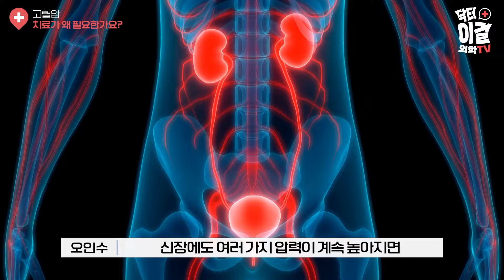높은 혈압을 방치하면 안되는 이유 l 고혈압 오해 1부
안녕하세요. 내과의사 오인수입니다.

오늘은 혈압의 진실

잘못알려진 사실들을 파헤쳐보겠습니다.

볼수록 건강해지는 채널이 되겠습니다!

※더 재밌는 의학 지식이 알고 싶은분은
닥터이걸이 연재중인 📖닥터이걸 의학노트

produced by PIGBIRD